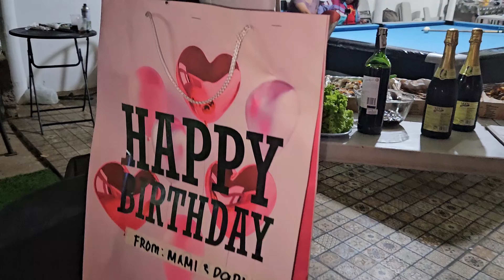KENNEH PERL RIVAS' BIRTHDAY CELEBRATION AT HAPPY FAMILY STORIES RESORT LANISE CLAVERIA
My Logo from DZNYO, check it out!
"100% human-made, custom logo designs perfectly capture your vlogging persona."

🔵Song: Unravel (Instrumental Version)
Artist: Zorro
ES_Unravel (Instrumental Version) - Zorro

🔵Song: Every Single Time
Artist: Swif7
ES_Every Single Time - Swif7

🔵Song: Top Speed
Artist: Nbhd Nick
ES_Top Speed - Nbhd Nick

🔵Song: Thunderbird
Artist: Ooyy
ES_Thunderbird - Ooyy

- Over 40,000 tracks and 90,000 sound effects, always adding more
- Split your track into stems, allowing full creative freedom
- Client Invitations - invite your clients to clear their videos quickly
- Personal track recommendations

2. DJI AIR 2S TESTED MY DRONE ON SNOWSTORM HOW CAPABLE IS IT? + HAPPY VALENTINES DAY
5. TIP OF CANADA TWO TOWERS POINT PELEE NATIONAL PARK A MUST VISIT PLACE IN LEAMINGTON ONTARIO
8. Canon 17-55mm f/2.8 USM Lens Unboxing | The Must Have Lens for Canon 80D And Other APS-C Cameras